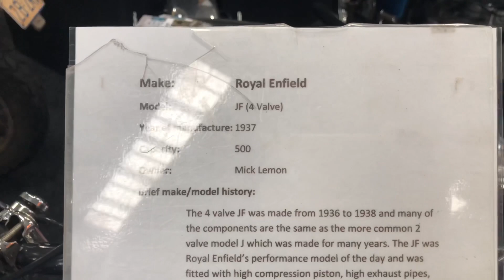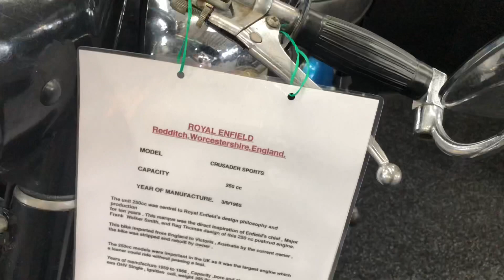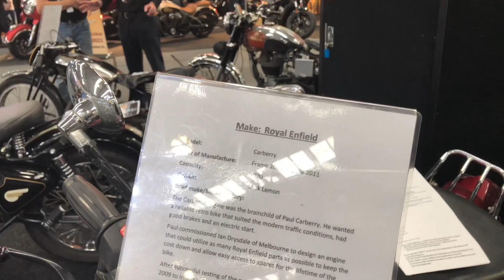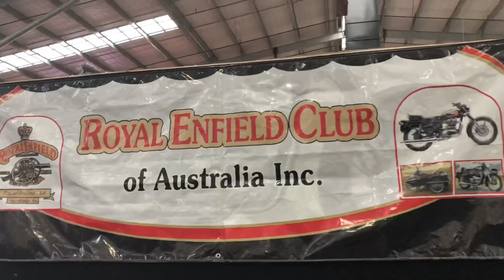Supersport Malayalam Royal Enfield old bikes - v twin - 1070cc - moto expo Malayalam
Royal Enfield old bikes
V twin
1070cc
500cc
250cc